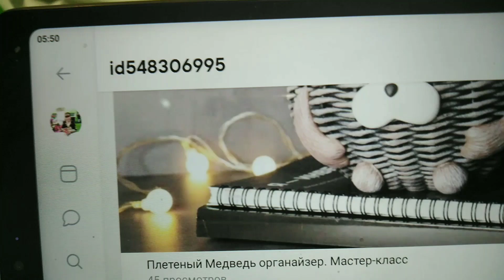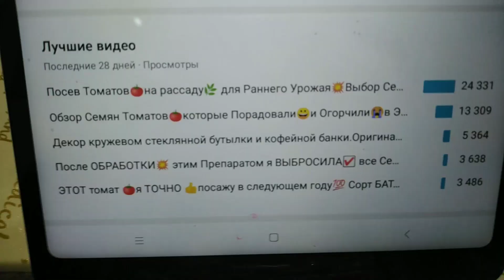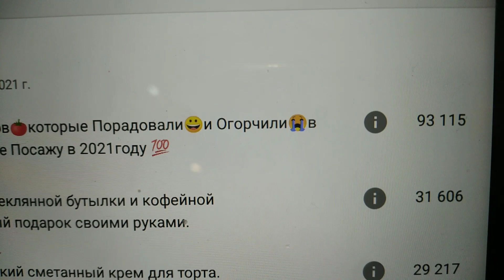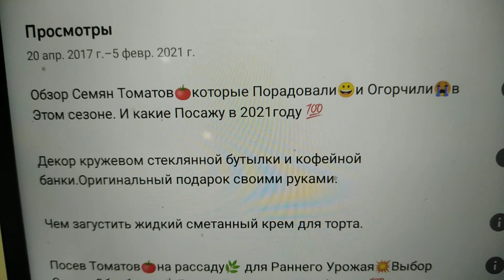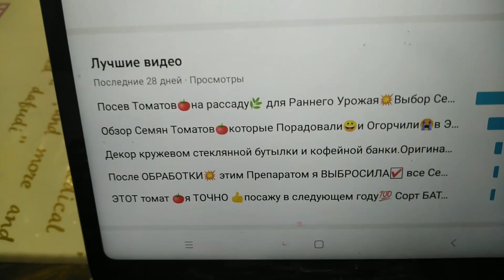От Увиденного, я Очень Удивилась. Аналитика Канала Показала. Рейтинг видео Декор Бутылок...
Всем утро доброе!Скоро будем поздравлять наших дорогих и близких с 23 февраля и 8 Марта. Рекомендую посмотреть мои плейлисты "Декор бутылок..." И "Плетение из бумажной лозы" Может быть и вам понравятся идеи оформления оригинального подарка своими руками. Всем спасибо и до встречи!